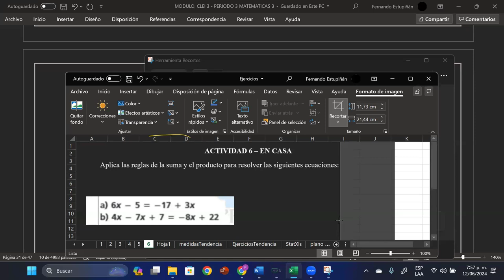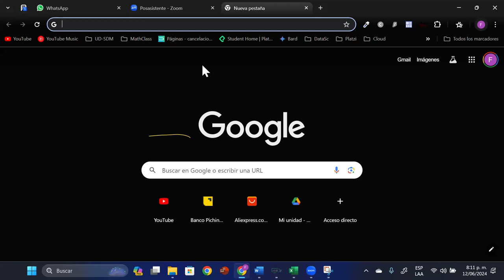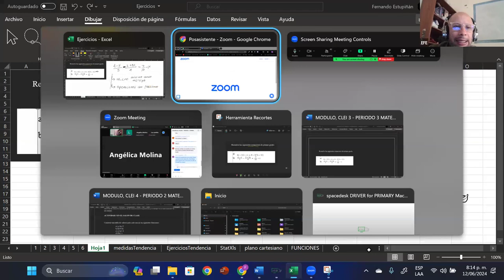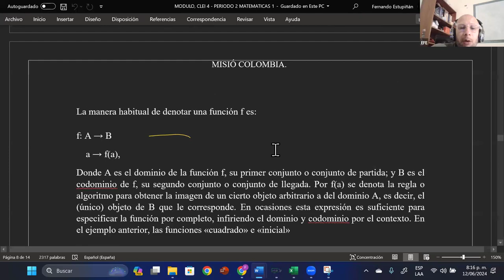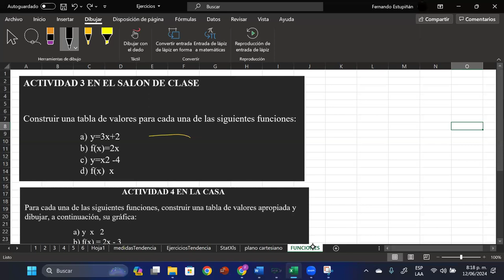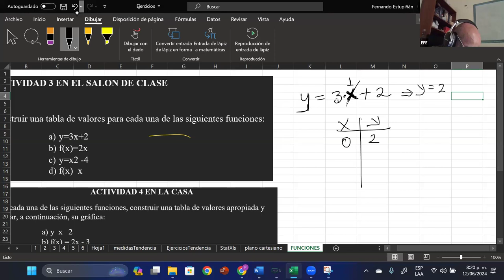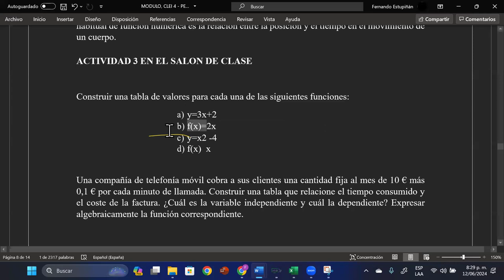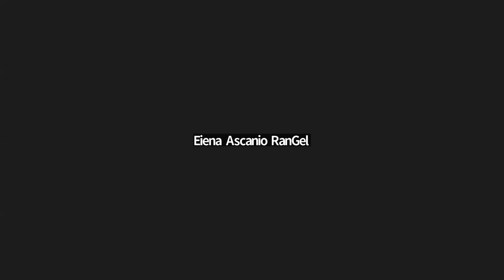27ma Clase de Bachillerato Flexible en la Alianza FEDISCOL - CONEIDHU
Este es el video tomado de la 27ma clase virtual impartida por los docentes de la CONEIDHU a los estudiantes de FEDISCOL.